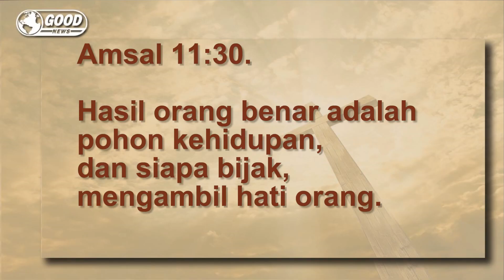SUPPORT SYSTEM - Pdm. Ronnie Endey - Good News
Pdm. Ronnie Endey  sebagai Anggota Tim Penggembalaan dari GBI Eben Haezer menyampaikan renungan  "Good News"  yang merupakan renungan-renungan singkat dari GBI Eben Haezer untuk semakin membangun iman kepada Tuhan Yesus, juga untuk menjadi kekuatan, penghiburan, pengharapan, dan pengingat bagi jemaat akan Kasih Kristus.